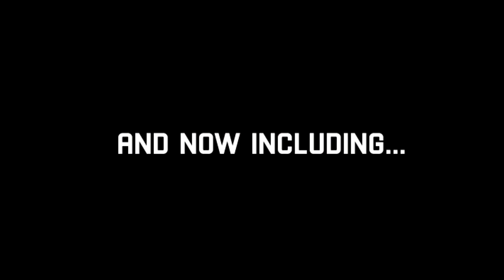Low Tier City 5 Trailer